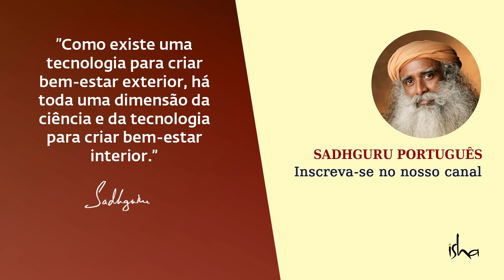Uma Maneira Simples De Evitar a Raiva | Sadhguru Português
Respondendo a uma pergunta sobre como controlar a raiva, Sadhguru esclarece que a raiva não é uma entidade em algum lugar que temos que controlar ou evitar. A razão fundamental pela qual a raiva é um problema é porque nossas mentes não estão em nosso controle, que é o que precisa ser solucionado.